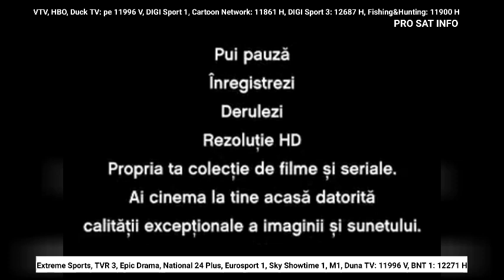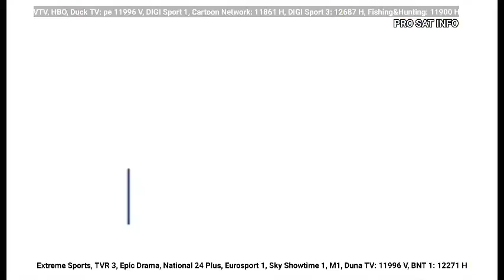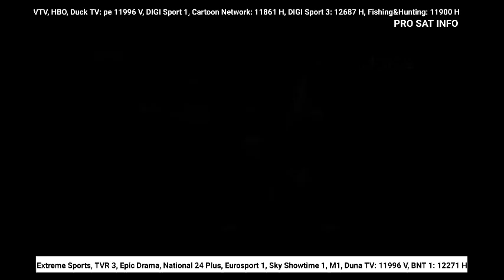Jurnalul ProSat Info de Vineri 18 Octombrie 2024 ora 19:00